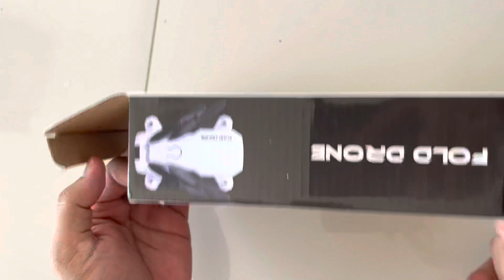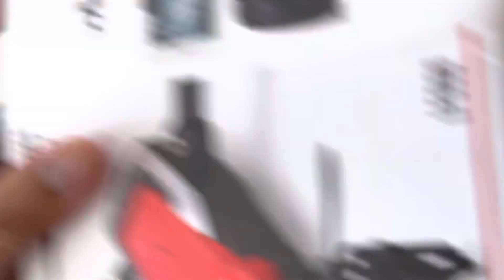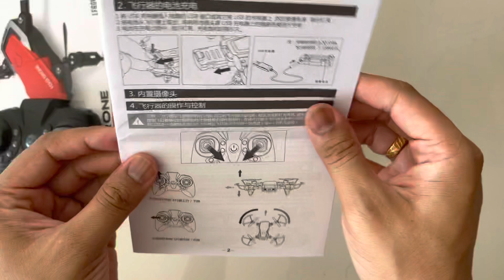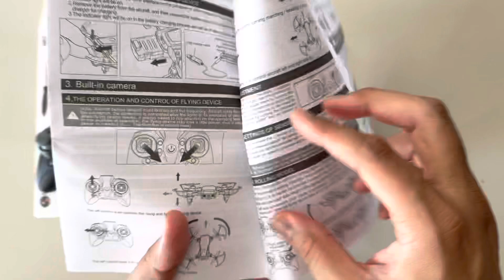Fold Drone LF606| Unboxing, Set Up & Review @ExploreLifeTour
This video features: A local Drone (FOLD DRONE LF 606) Purchased Online from LAZADA.
I have covered: Unboxing, Set up & Review in this video.